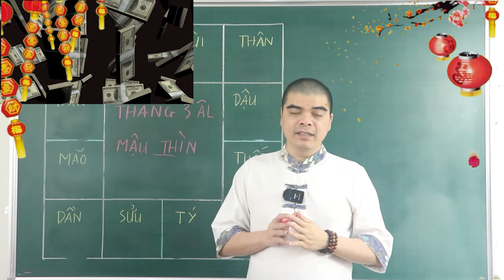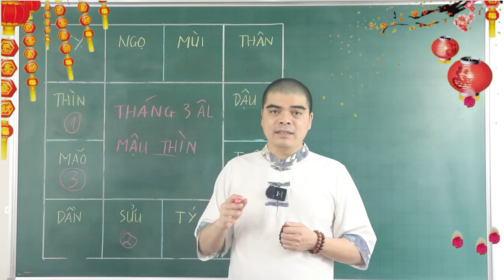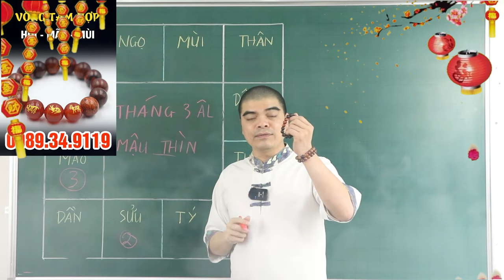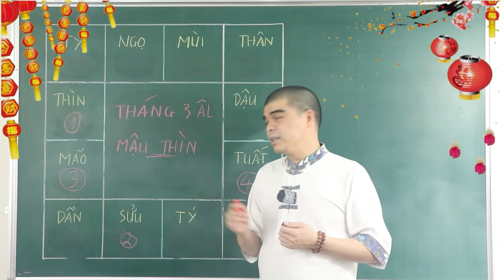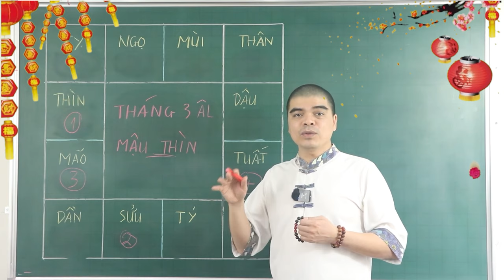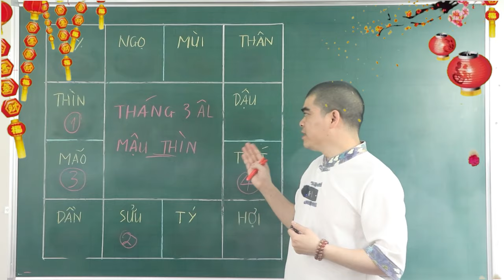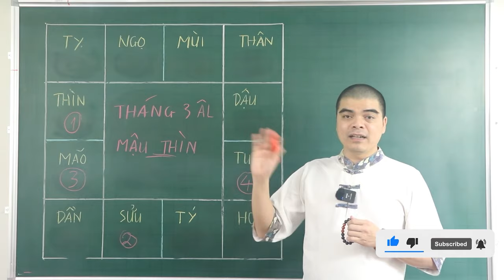Báo Động Khẩn: 4 tuổi XUI XẺO nhất tháng 3 âm lịch 2024 - Cẩn Thận Tán Gia Bại Sản, Vỡ Nợ Trắng Tay